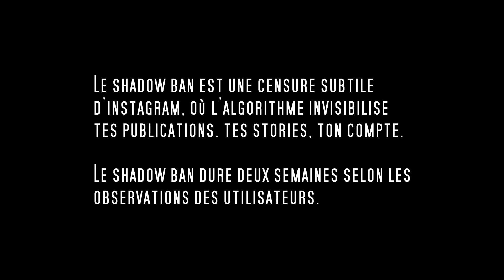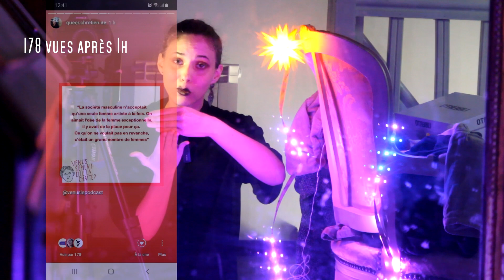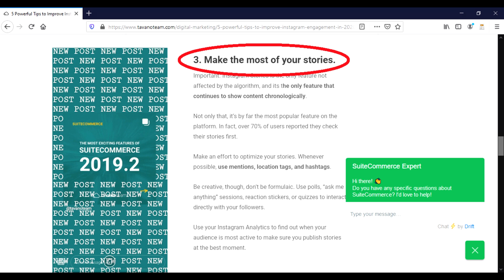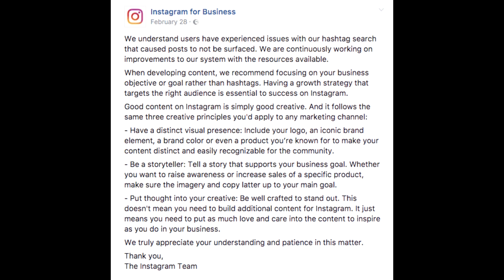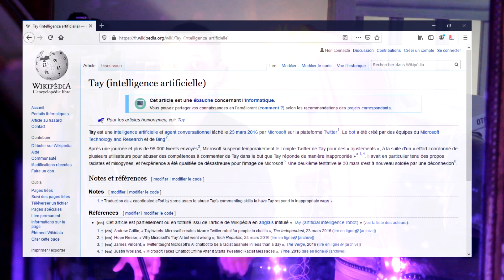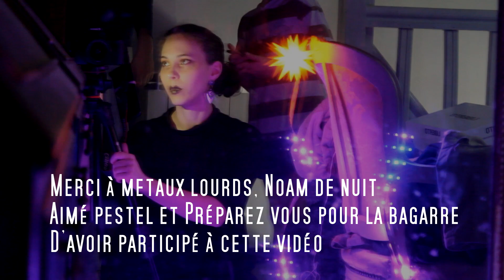Instagram et le shadow ban des militant.e.s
Après moultes discussions en ligne et plein de lectures sur le sujet, j'ai demandé à des gens qui vivent le shadow ban régulièrement sur instagram de me parler de leurs expériences et réflexions sur ce sujet. Chacune de ces personnes respecte scrupuleusement les règles d'insta, et pourtant, sont régulièrement punies par l'algorithme.
Marine bosse sur la page "métaux lourds", elle y parle de fat-liberation, a plein de photos cools, elle répond régulièrement à des faq sur l'éducation sexuelle et traite de féminisme. Parce qu'elle est grosse, son compte est régulièrement invisibilisé.
Noam de Nuit milite sur pleins de questions, notamment sur le fait que les mecs trans gouine existent, et sur les corps non normés, le sien en particulier, qui lui vaut une censure tenace de la part d'insta. Invisibilisation et shadow ban, c'est ce qu'il vit régulièrement depuis plusieurs mois.
Aimé est artiste, trans, autiste. Son travail met en lumière tout un tas de corps variés, de façon très explicite, ainsi que des auto-portrait le montrant avec sa poitrine. Bien qu'instagram prétendent que les dessins de nu et de sexualité soient autorisés, le shadow ban ne l'épargne pas.

Préparez-vous pour la bagarre, est un compte féministe qui analyse les média et leur vocabulaire sexiste. Malgré une audience conséquente, elle a observé plusieurs types de shadow ban et n'a pu s'en sortir que grâce au soutien d'énorme stars de la musique.